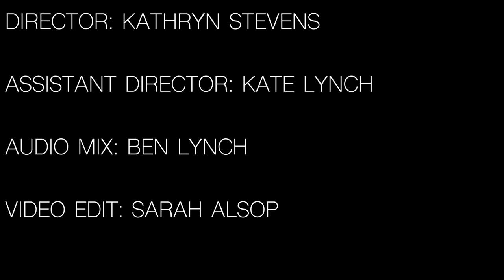'Fight the Dragons' performed by the Somerset County Youth Choir Lads of the Levels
'Fight the Dragons' performed by Lads of the Levels - Somerset County Youth Choir.
From the Broadway Musical Big Fish. Word and Music by Andrew Lippa.
Vocals recorded in isolation and video on Zoom.
Audio Mix: Ben Lynch
Video Edit: Sarah Alsop